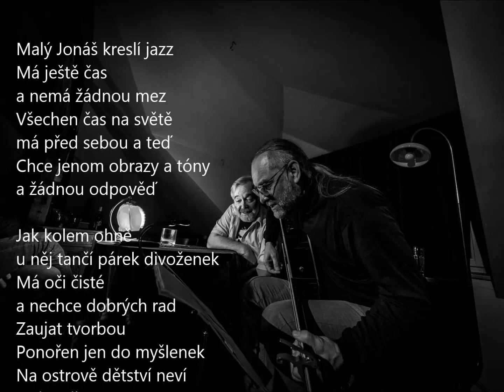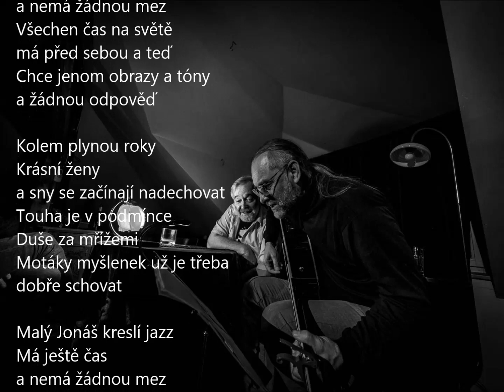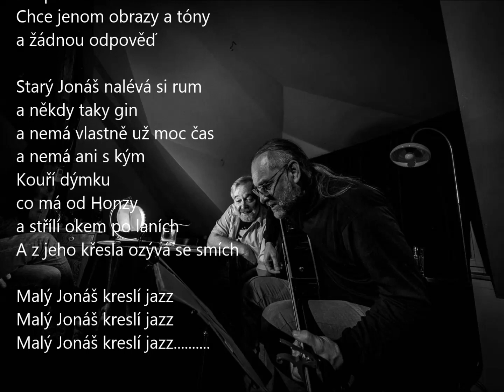Malý Jonáš kreslí jazz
Hudba, kytara a zpěv: Petr Mičola,
Text a zpěv: Ladislav Vondrák,
Foto: Jiří Hrbek